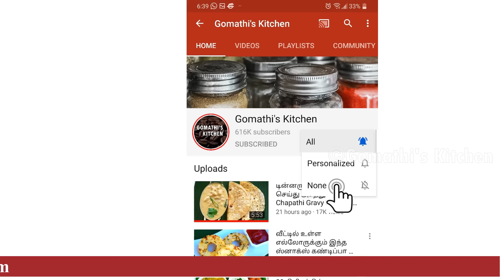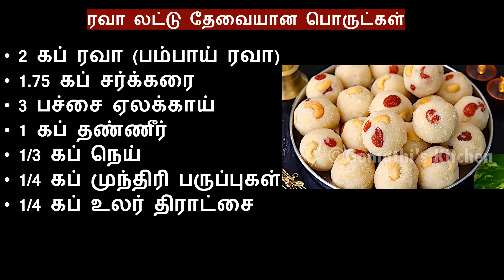ரவா லட்டு soft-அ ஒருமுறை இப்படி புதுசா செய்ங்க👌| Rava laddu recipe in tamil | how to make rava laddu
ரவா லட்டு soft-அ ஒருமுறை இப்படி புதுசா செய்ங்க👌| Rava laddu recipe in tamil | how to make rava laddu | Diwali recipes in tamil

பாதுஷா சுவையா ஈஸியா செய்ய முக்கியமான 3 டிப்ஸ்/Badusha Recipe in Tamil | How To Make Badusa in Tamil

காஜு கத்லி ஈசியா 👌செய்ய 5 டிப்ஸ் / Kaju Katli Recipe in Tamil / Diwali Sweet in Tamil / Cashew Burfi

உடனடி தட்டை மொறு மொறுனு செய்ய 3 முக்கியமான டிப்ஸ்| thattai recipe in tamil | elladai recipe in tamil

உடனடி மொறு மொறு 2 வகை முறுக்கு / Instant Murukku Recipe in Tamil / Diwali recipe in Tamil / Snacks

பூந்தி லட்டு பேக்ரி சுவையில் ஈஸியா செய்ய 3 டிப்ஸ்/ Boondi Ladoo  recipe in tamil / how to make ladoo